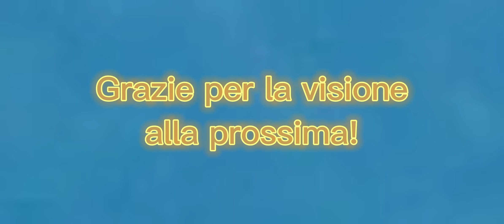Golfo Aranci - Vado Ligure a bordo del Mega Express Five